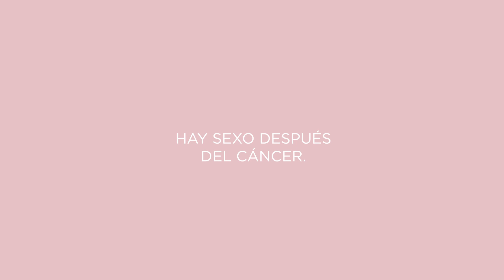Entrevista a la Dra. Sonia Baulies, Jefa del Servicio de Ginecología de Dexeus Mujer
En los últimos años ha aumentado la incidencia del cáncer de mama en mujeres menores de 60 años. Gracias a los avances médicos y al diagnóstico precoz, la supervivencia a esta enfermedad es superior al 85% y en muchos casos alcanza al 90%.

Este hecho hace que muchas de estas mujeres, que son sexualmente activas, puedan experimentar efectos secundarios derivados de la enfermedad y su tratamiento. Estos efectos secundarios pueden estar relacionados con los cambios físicos visibles como el descenso o la ausencia de la libido, la falta de lubricación, sequedad y atrofia vaginal, dolor durante las relaciones sexuales, vaginismo o desórdenes en el orgasmo.